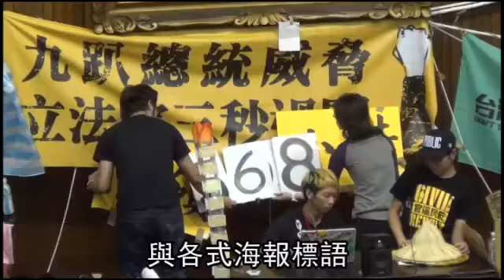議場「椅子山」拆除龍椅重見天日--蘋果日報 20140411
318當晚，上百學生用立法院議事廳座椅堆出的「椅子山」，有如電影《悲慘世界》革命鬥士在街頭用家具堆出堡壘的情景，昨隨學生撤離走入歷史。「椅子山」除100多名立委座椅外，還混雜窗簾布、麻布袋、膠帶、電線、童軍繩等綑綁固定，拆除只能用刀、剪割斷，花一下午才清空。

議場「椅子山」拆除
龍椅重見天日
太陽花學運
昨晚6點撤出立法院議場
昨天一整天
現場學生努力進行大掃除
清理地上紙屑垃圾
與各式海報標語
議場外的濟南路上
學生排成一線
以接駁方式搬運物資
並將棚架拆除
對於學運相當重要的
議場主席台兩側通道
堆積的「椅子山」障礙物
下午也開始拆除
包括被稱為「龍椅」的
立法院長王金平座椅
終於在下午3點50分重見天日
總計龍椅被綁
近6百小時才獲釋